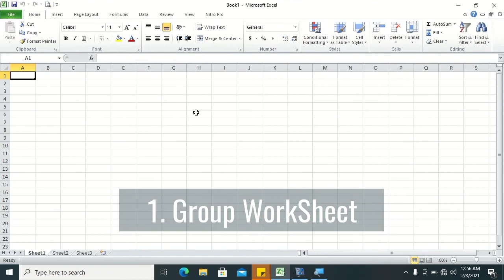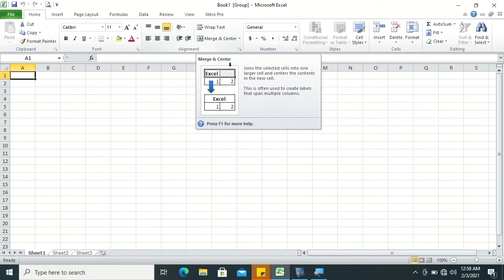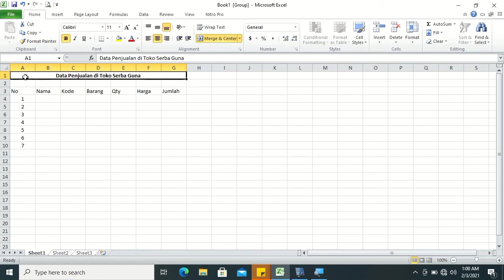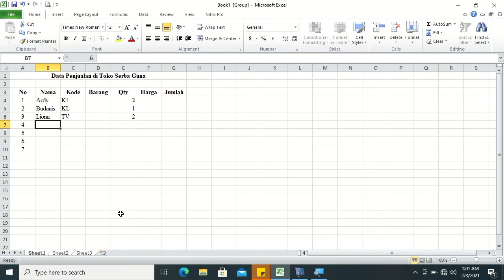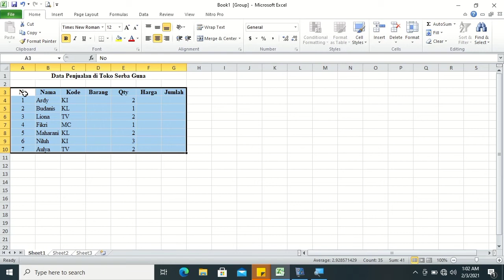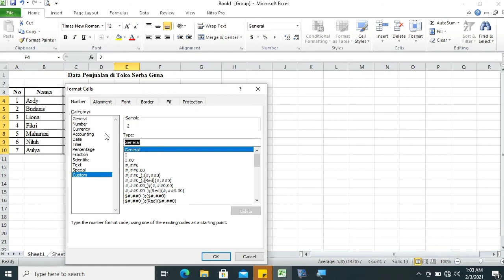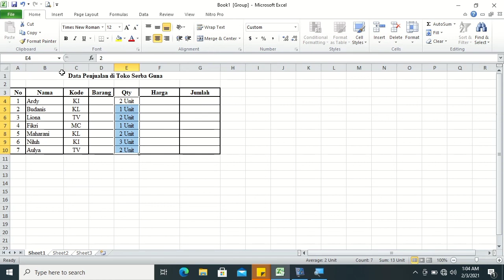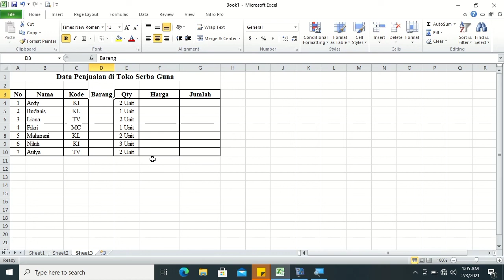Video Tutorial Ms Excel - 6 Group WorkSheet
Pada video ini, saya menyampaikan materi Ms Excel menggunakan Microsoft Excel 2010, sebagai berikut:
1. Group WorkSheet

Semoga bermanfaat.